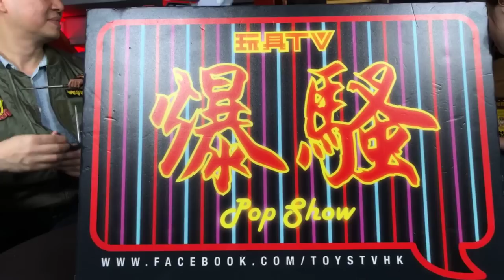TOYSTV S9 E12「爆玩具」Ubisoft Assassin's Creed Odyssey Medusa Ed. Spartan Leap PVC Statue Unbox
Production: TOYSTV Production Team
Program host/Guest: Bryan Lo, Toyswalker-Dick.Po, DMS, Walkermachine, Joe, Jenny
Produced by: Bryan Lo, Toyswalker-Dick.Po